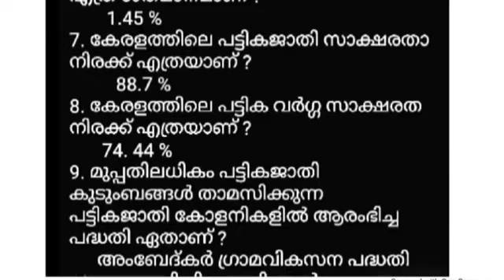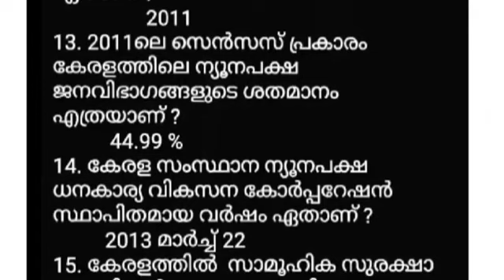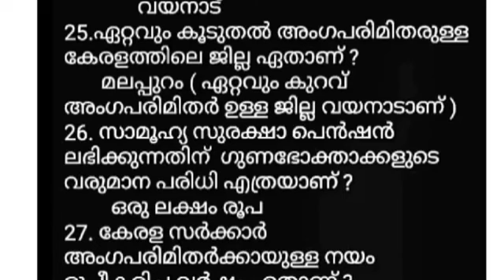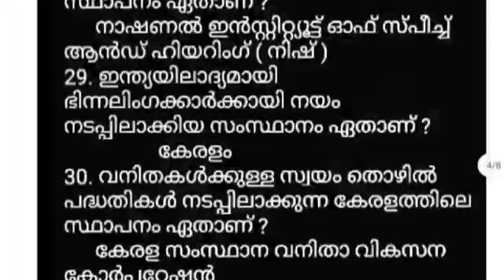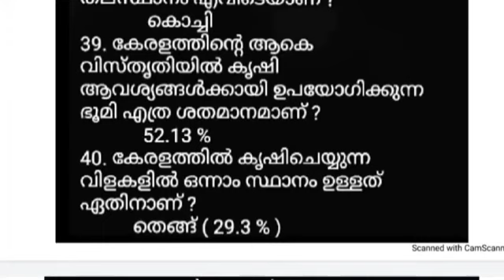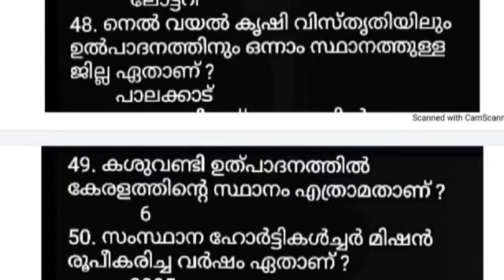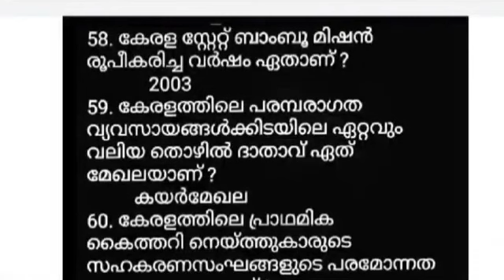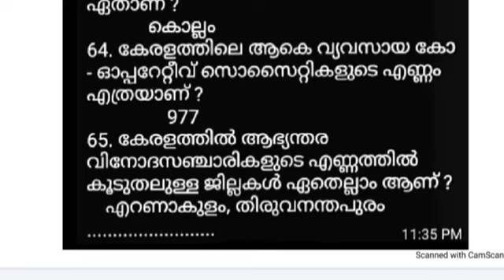KERALA PSC - കേരളം - ഭരണവും ഭരണ സംവിധാനങ്ങളും - ക്ലാസ് - 8